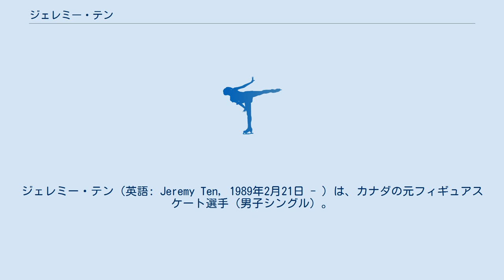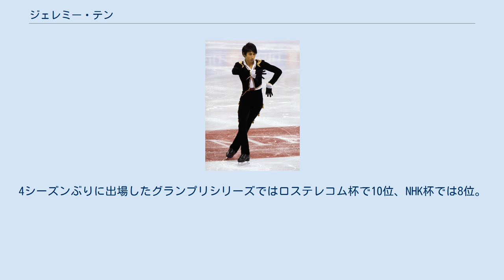ジェレミー・テン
ジェレミー・テン（英語: Jeremy Ten, 1989年2月21日 - ）は、カナダの元フィギュアスケート選手（男子シングル）。
 2015年カナダ選手権2位。
 サイモンフレーザー大学では運動生理学を専攻し、健康科学の学士を持っている。
 1989年2月21日、ブリティッシュコロンビア州バーナビーで中国系ブルネイ人の移民である両親のもとに生まれる。
 スケートを始めたのが1999年と、世界レベルの選手としては遅い部類に入る。
2004年にカナダ全国選手権のプレノービスクラスを14歳11ヶ月で優勝。
3ヵ月後、初の国際競技会となったトリグラフトロフィーノービスクラスも優勝する。
翌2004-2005シーズンには一足飛びに国内ジュニアクラスに上がり、カナダ選手権で2位となる。
 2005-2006シーズンよりISUジュニアグランプリに参戦、3シーズン5大会で2度表彰台に立つ。
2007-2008シーズンは世界ジュニア選手権カナダ代表となり8位に入る。
 国際シニアクラス初年度の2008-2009シーズンからISUグランプリシリーズに招待される。
2009年にはカナダ選手権（シニアクラス）3位に入り、カナダ代表として四大陸選手権、世界選手権に出場した。
 2011年1月、骨の接触に問題があり、手術と回復に3ヶ月を要するためにカナダ選手権を欠場した。
6月には左腓骨を螺旋骨折したが、こちらは手術をするまでには至らなかった。
カナダの国内大会で試合に復帰し、2012年のカナダ選手権では3年ぶりに銅メダルを獲得し、四大陸選手権の代表に選出された。
 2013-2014シーズン、ネーベルホルン杯で3位となりシニアの国際大会で初めてのメダルを獲得。
 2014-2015シーズン、引退を決意し最後のシーズンに挑んだ。
4シーズンぶりに出場したグランプリシリーズではロステレコム杯で10位、NHK杯では8位。
カナダ選手権では2度の転倒がありFSだけでは3位だったが総合では初の銀メダルを獲得した。
6シーズンぶりに出場の世界選手権では22位。
2015年6月12日に競技からの引退を発表した。